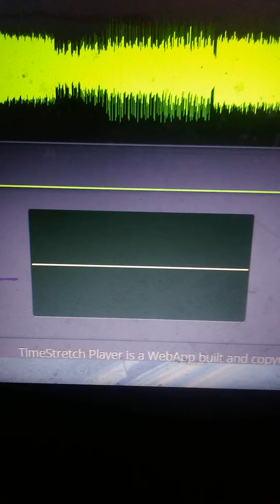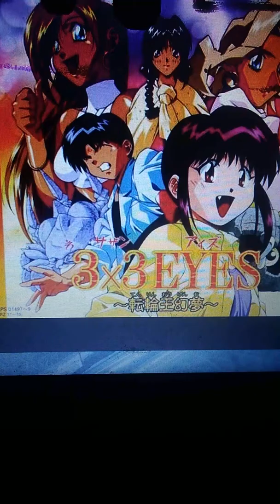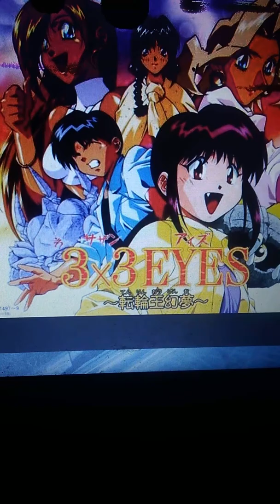Eternal Music Pro #37: Lax Drummer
The drummer is very tired which is why the music is slow.

That's not really the case in real life as this is a slowed, & pitched down version of Amiga Cracktro music.